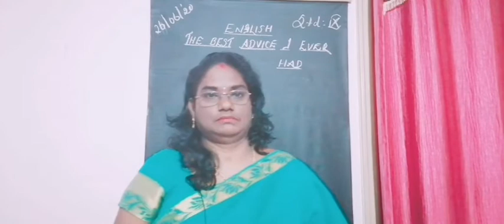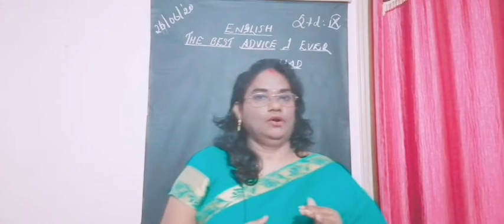1 LANGUAGE ENGLISH_ IX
The Best Advice I Ever Had _ Session 2